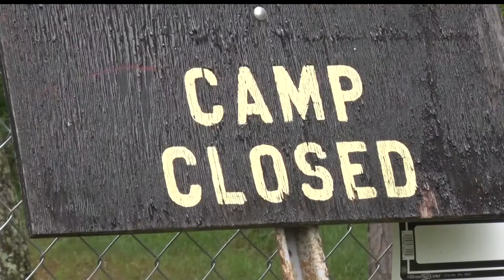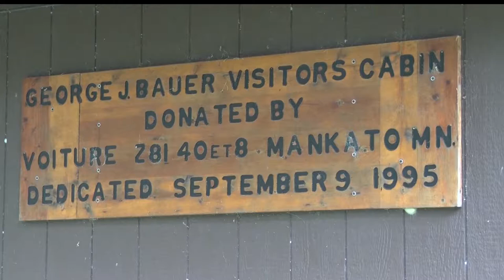Floating Bog Forces Summer Camp to Close